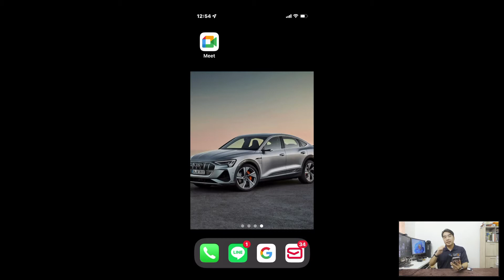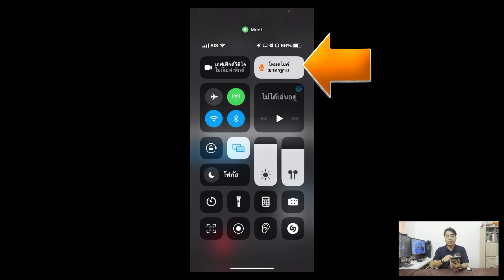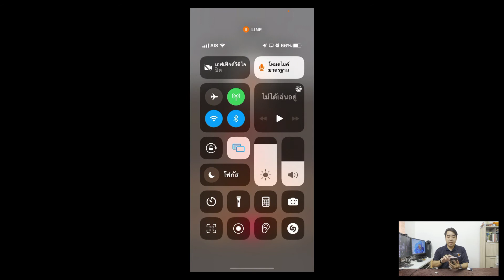วิธีตัดเสียงรบกวนไมค์ใน iPhone ระหว่างโทรคุย Google Meet ,Line และแอพประชุม!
Catch5 มาแชร์ประสบการณ์และการทดลองไม่ว่าจะเป็น Review Computer ,Smartphone, Gadget ,Apps and Games และแนะนำ Tip and Trick ที่จะมาช่วยให้เราใช้งานไอทีได้ง่ายยิ่งขึ้น!